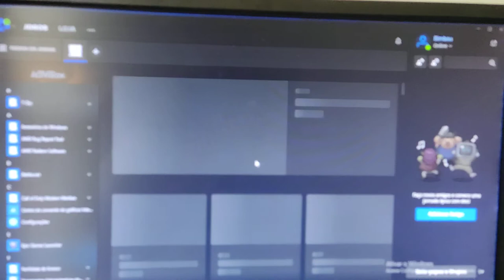Xeon E5 2630v2 Game COD Warzone Pacific 12gb RX 470 Hard Disk 2022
PC Xeon E5 2630 v2 Six Core 12gb RX 470 4gb HD 1tb Windows 10 Call of Duty Warzone